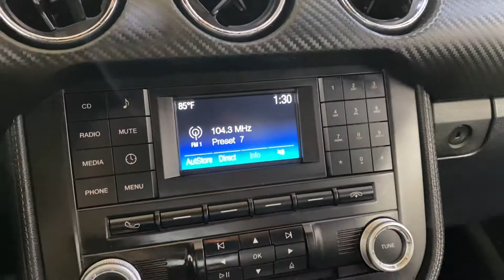2015 Ford Model Mustang ~